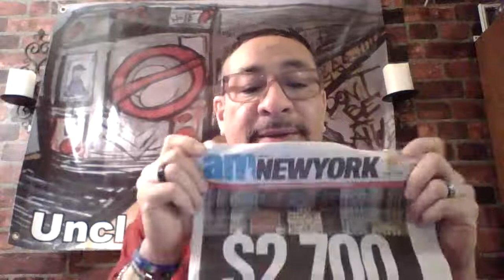MTA Tips from Uncle Jesse